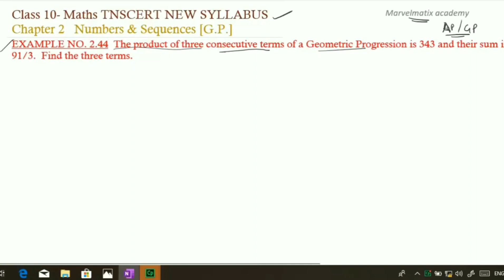Class 10 maths example 2.44 solution in tamil Geometric Progression TNSCERT NEW SYLLABUS chapter 2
எண்களும் தொடர்வரிசைகளும்
series-தொடர்
HowtoformaG.P.?